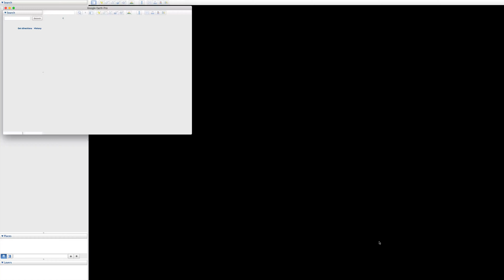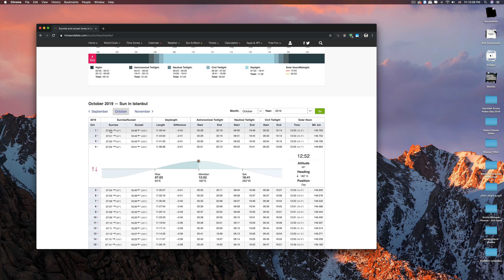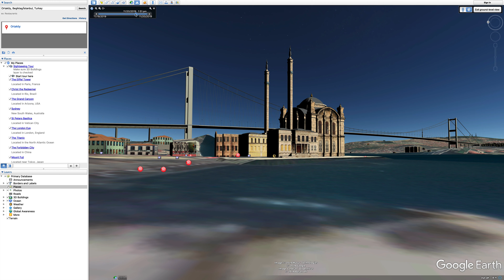Google Earth خاصية ممتازة للمصورين خاصة في السفر موجودة في برنامج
أحد الخصائص الجميلة والمفيدة خاصة للتصوير في السفر
الخاصية تخليك تشوف الضوء في اغلب مناطق العالم وفي أي وقت وزمان
بإمكانك ترجع للخلف سنوات او تتقدم سنوات
وبكذا تخطيطك للصورة بيكون ادق وافضل
ملاحظة: البرنامج ما يقدر يقرا الغيوم فقط ضوء الشمس
الخاصية موجودة في برنامج الكمبيوتر فقط

شكرا للمشاهدة
حسين البحراني